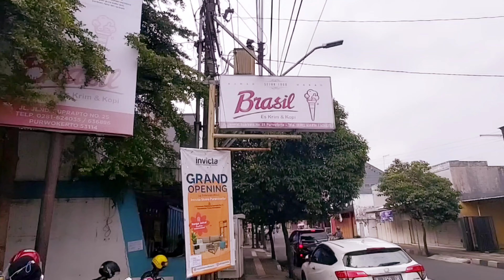Keren, Ada Ice Cream Dari Purwokerto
Bila jalan-jalan ke Purwokerto, Kabupaten Banyumas, Jawa Tengah, kita akan menjumpai  ice cream (es krim) buatan orang Purwokerto. Tempat penjualan ice cream ini ramai. Saya pernah merasakan ice cream yang ada.